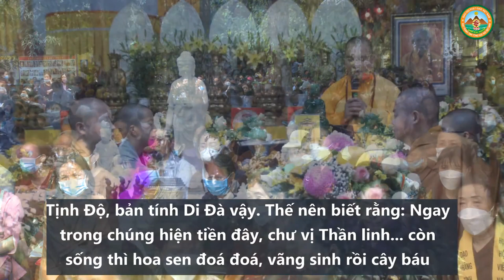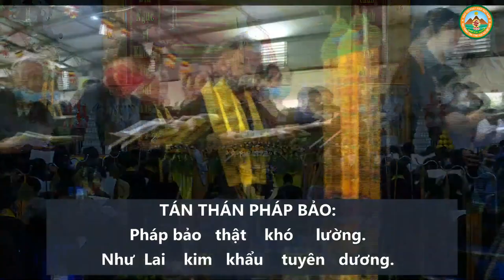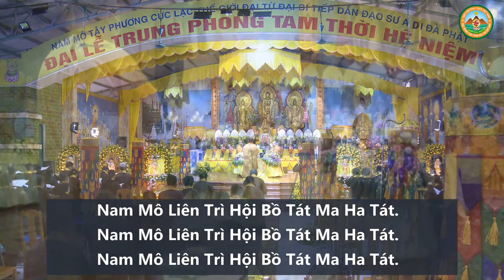THỜI ĐỆ NHỊ ĐẠI LỄ PHẬT ĐẢN 2022 - Pháp Hội Trung Phong TTHN - Ngày 08 05 2022